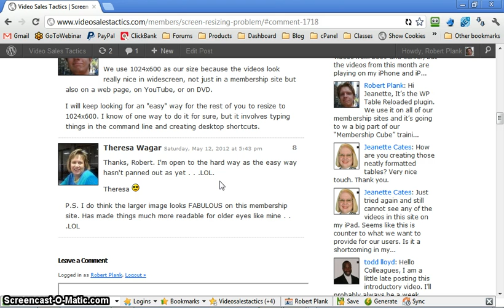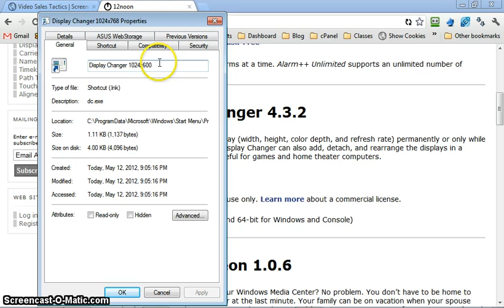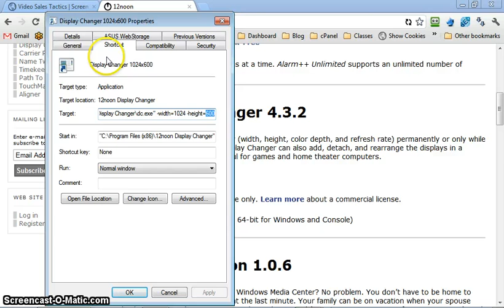Resize to 1024x600 Size Using 12noon Display Changer